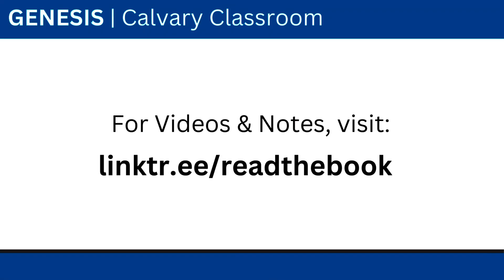Genesis s52 43:15-44:34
Calvary Classroom - Rick Maurer
Find documents/handouts/notes here: